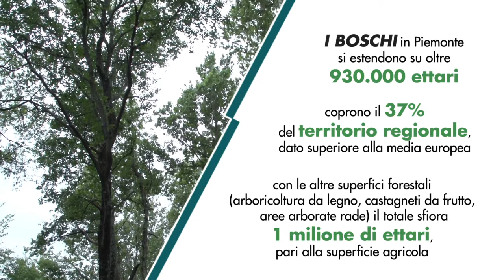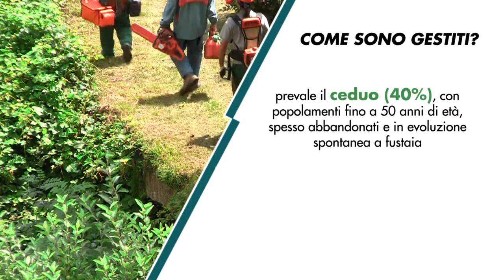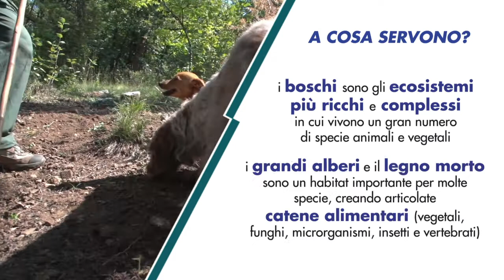Bosco Bene Comune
In occasione del IV congresso nazionale di selvicoltura è stato realizzato un breve video esplicativo delle funzioni e del valore dei boschi in Piemonte